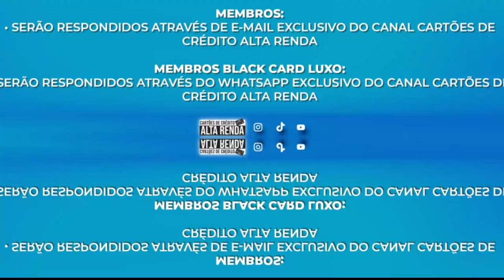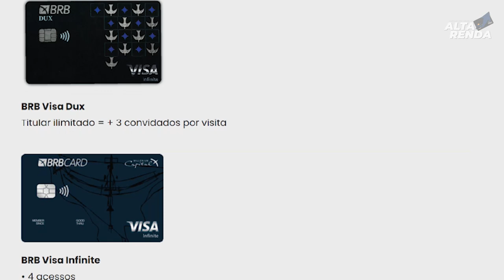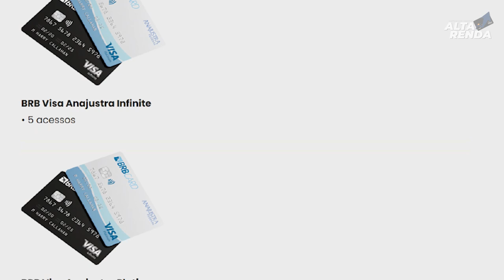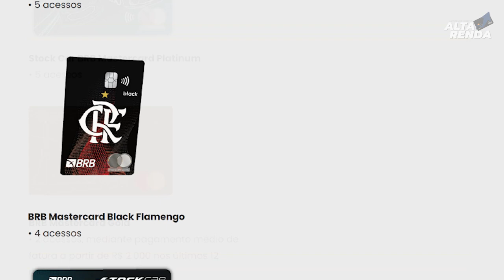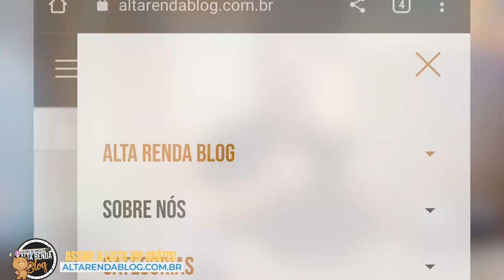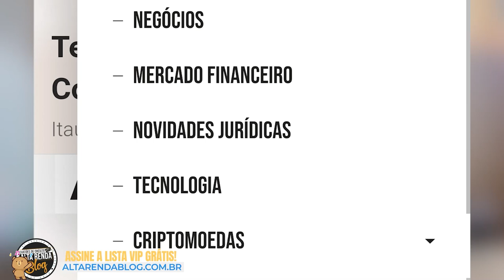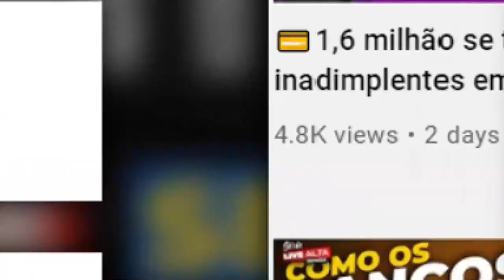💳BRB LIBERA ACESSO A SALA LATITUDE EM SÃO PAULO, PARA QUASE TODOS OS SEUS CARTÕES DE CRÉDITO, SAIBA